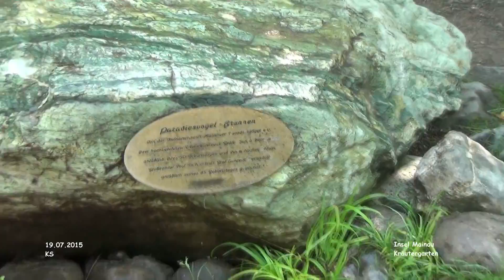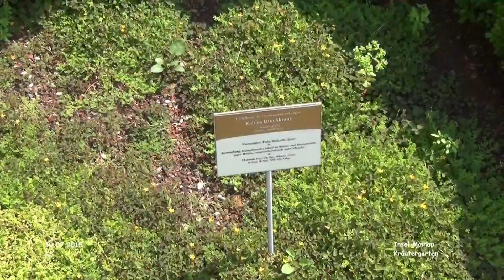Kräutergarten - Insel Mainau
Insel Mainau - Ausflug

Kräutergarten